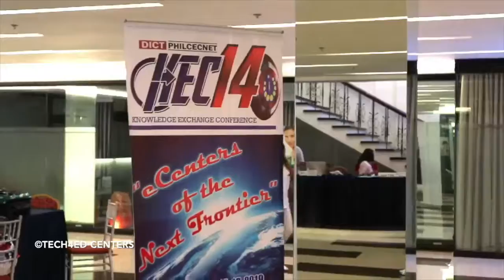DICT Extra: Knowledge Exchange Conference (Part 2)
The Knowledge Exchange Conference (KEC) on eCenters is an annual gathering of ICT4D and Public Internet Access advocates which include Local Chief Executives, Knowledge Managers/Workers and
other eCenter stakeholders in the country particularly Tech4ED Cen
ters. It is considered to be a venue where networking is espoused, best practices on eCenter operations, services and applications are
shared, ICT trends and updates are unveiled, and products are showcased. eCenters were established primarily to provide I
nternet access to the public or to connect and link the community to cyberspace. This creates a hub for digital literacy training, online access to government services, employment and entrepreneurship opportunities.

The evolution of eCenters in the Philippines in terms of models and services can also be looked at from the perspective of ICT development contextualized to the needs of the community where it operates and to the public it was mandated to serve.
Through the various transfigurations of ICTs and the shift
from the 3rd to the 4th Industrial Revolution, some eCenters have shown resilience and were able to sustain operations in order to serve their communities better and stay relevant. Given the current and
projected knowledge and skills demands of work and life dynamics, continuous learning has become more imperative to all and no one should be left behind. Further, digital and networked technologies
have, more than ever, became a very potent platform when it comes to providing doors to opportunities for socio-economic transformation that can be inclusive or available to everyone.
These imperatives along with the potential to contribute to the realization of the Sustainable Development Goals (SDGs)
has become the New Frontier for the eCenters in the country.